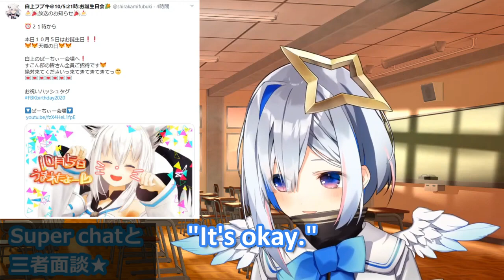Kanata Meets A Kid And Awakens Her Maternal Instinct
Kanata wants a kid.